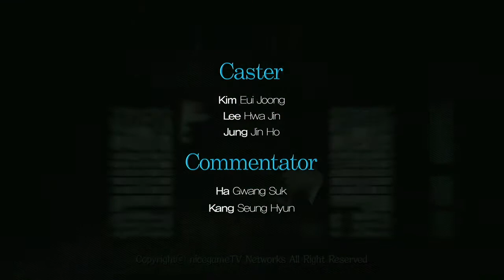130805 신의한수 6화 2부 하